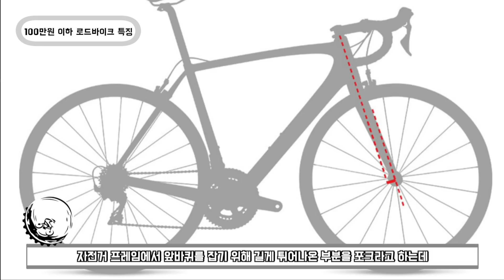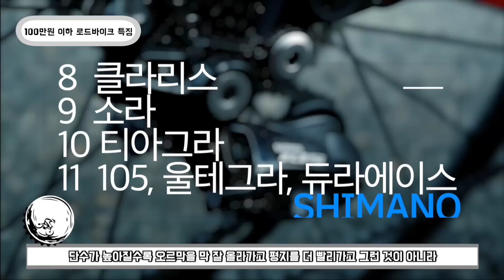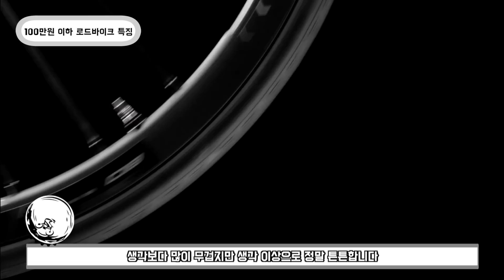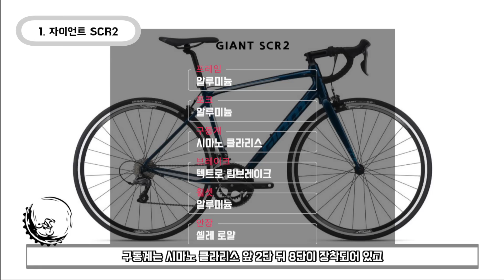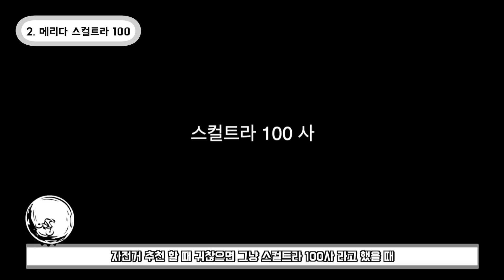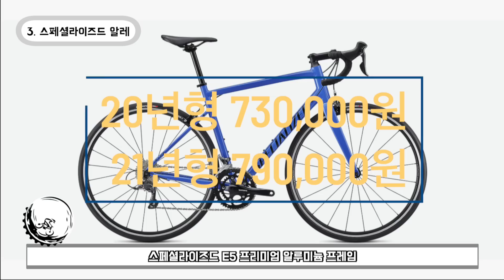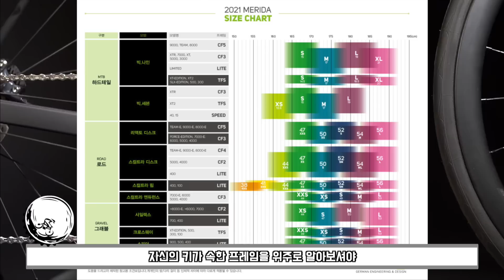입문용 로드바이크 100만원 이하 3대장 추천입니다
루나틱이 운영하는 네이버 카페에 놀러오세요